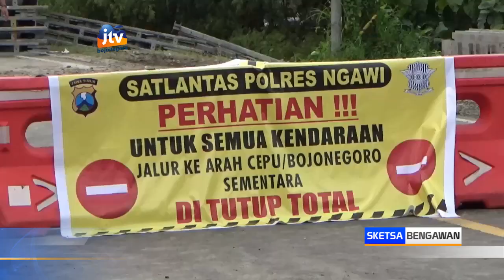Balai Besar Pelaksanaan Jalan Nasional Siapkan Jembatan Darurat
NGAWI - Tim dari balai besar pelaksanaan jalan nasional (BBPJN) VIII jawa timur-bali bakal membuatkan jembatan bailey atau jembatan darurat untuk menggantikan sementara jembatan ngantru. Hal ini setelah dipastikan jika kondisi jembatan ngantru sudah tidak dapat difungsikan dampak kerusakan yang parah.